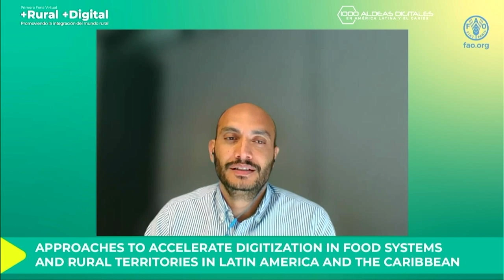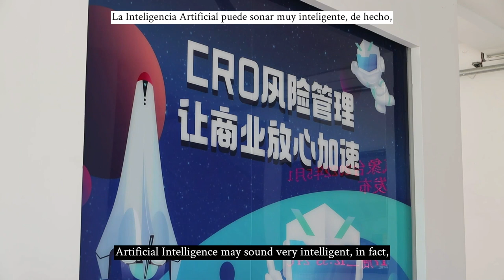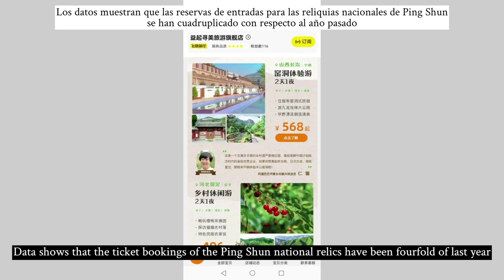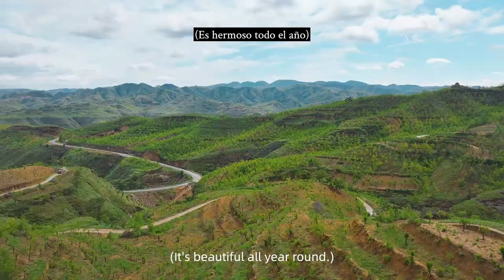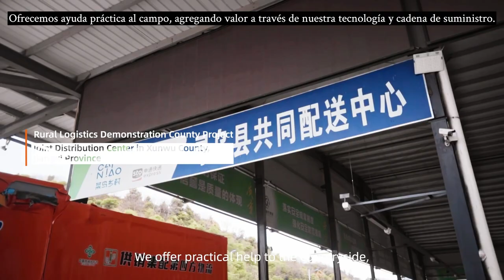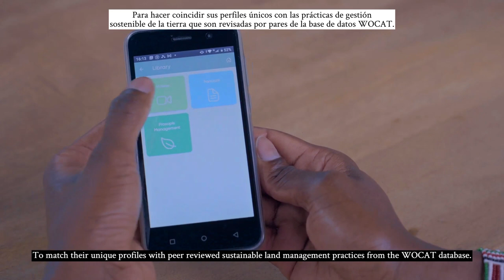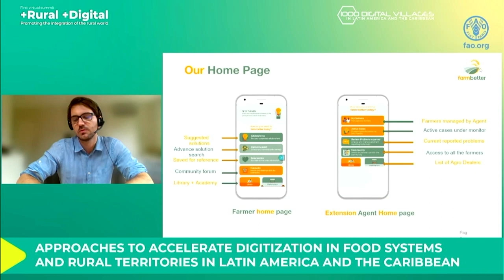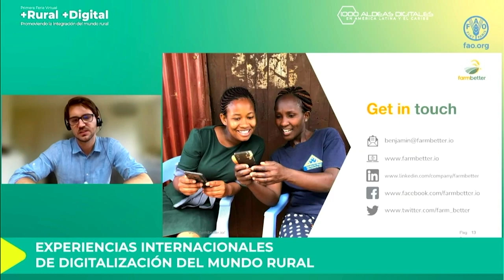Roundtable 3 - International experiences of digitization of the rural world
The FAO, through its 1000 Digital Villages initiative, has organized the first virtual fair “+Rural +Digital: Promoting the integration of the rural world” to discuss the challenges and expectations of the digital transformation of the rural world, a process that shows benefits andalso inequalities. +Rural +Digital is a call to strengthen the technological changes that allow the insertion of rurality in virtual networks of production and collaboration.

1000 Digital Villages in Latin America and the Caribbean

In 2020, FAO launched the global 1000 Digital Villages Initiative to promote the digitization of services in rural areas.

In Latin America and the Caribbean, the initiative is based on existing rural tourism experiences, helping to promote connectivity and provide resources and digital solutions for thousands of people to improve their access to services, employment opportunities and income.